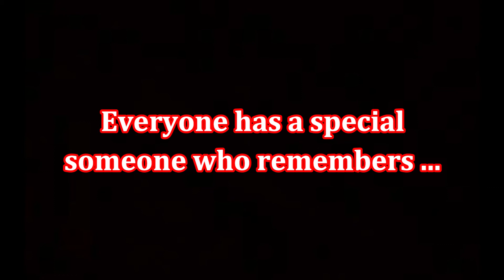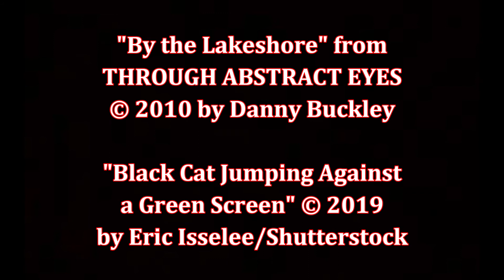A Cat Called Waverley, by Debi Gliori (MPL Book Trailer 804)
Mooresville (Indiana) Public Library presents a book trailer featuring the children's picture book, "A Cat Called Waverley," written and illustrated by Debi Gliori .